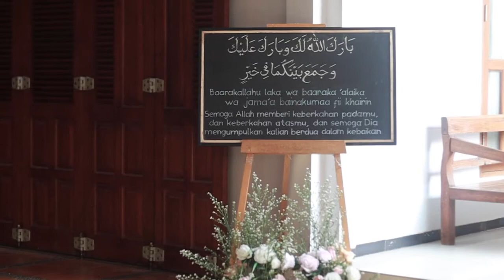Neosmotion | Walimatul Urs of Angga & Tata (Video Walimah Syar'i "NO MUSIC")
11 MUHARRAM 1442H /
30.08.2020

Walimatul Urs of,
Akh ANGGA & Ukh TATA

Barakallahu fiikum.
Follow our artwork @neosmotion

Video Walimah Syar'i
No Music
No Ikhtilath
No Tabarruj
Only Walimah Syar'i
Biidznillah.